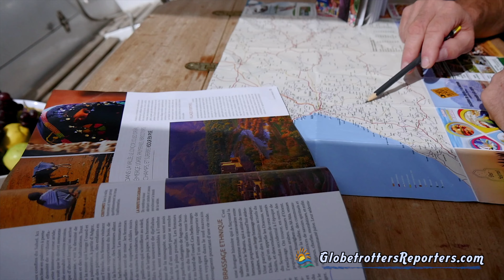Tifnit près d'Agadir un village typique du sud Marocain.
Tifnit un petit village de pécher du sud Marocain qui mériterait, comme d’autres villages du pays, de moyens pour préserver son identité.